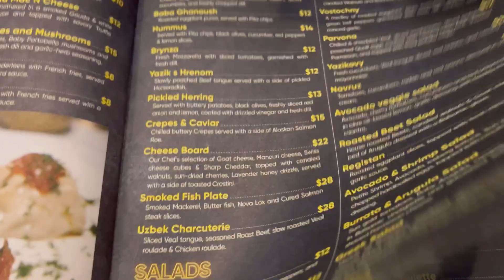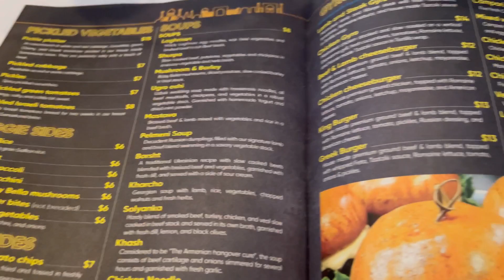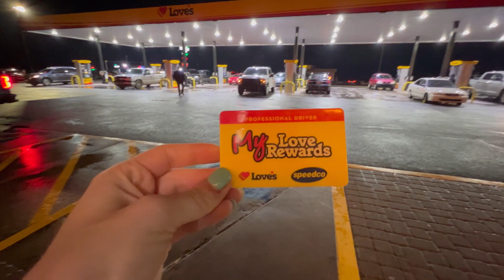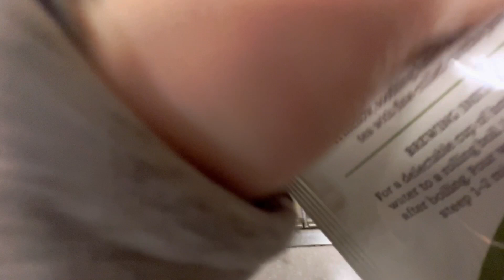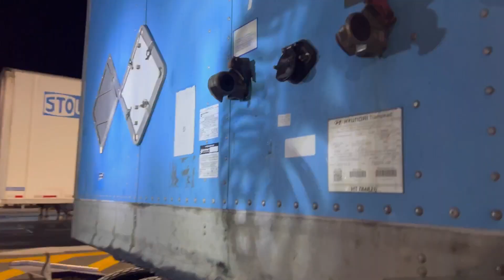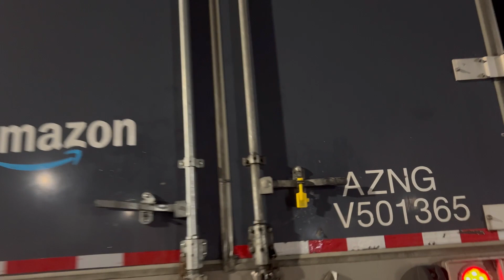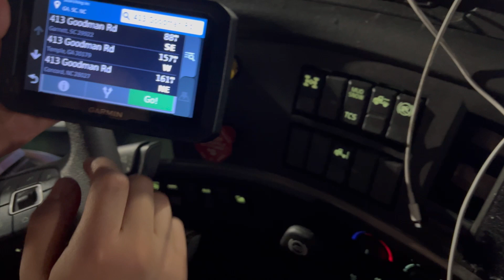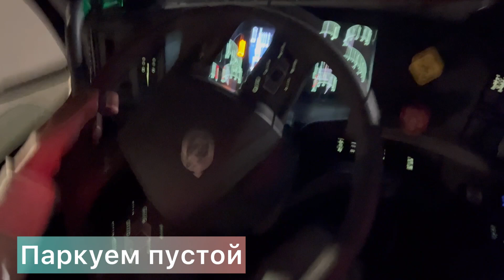Выхожу после праздников на работу. Приятная неожиданность.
В этом видео обучаю новую студентку.
Парковка. Много парковки.
Еду к траку после выходных
Немного о расходах